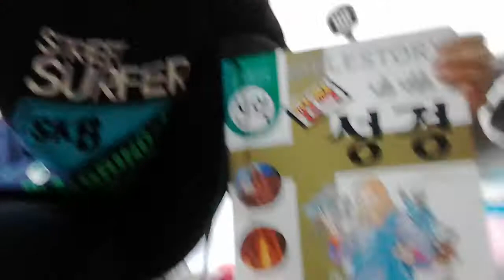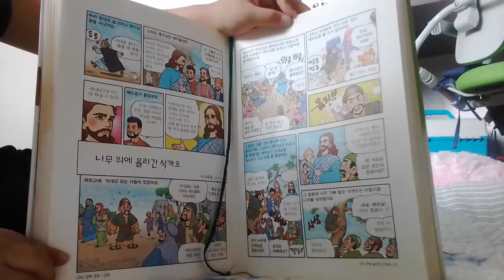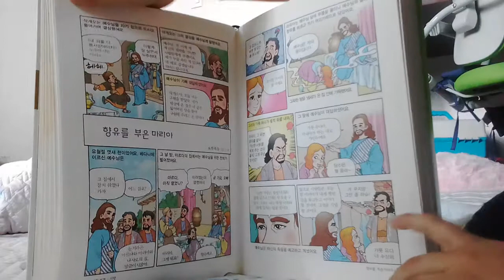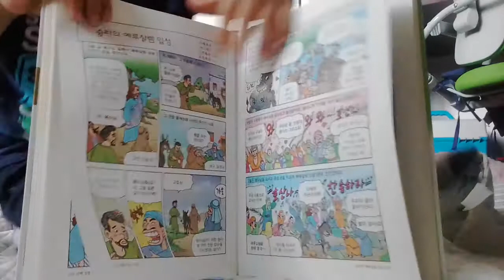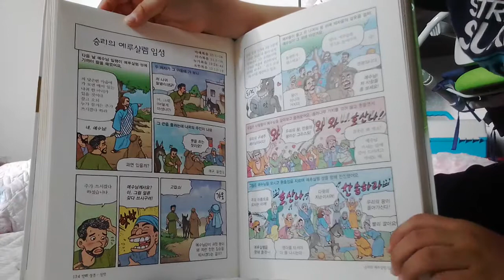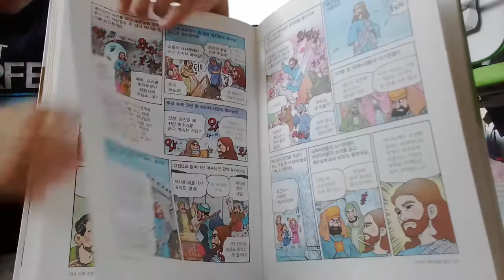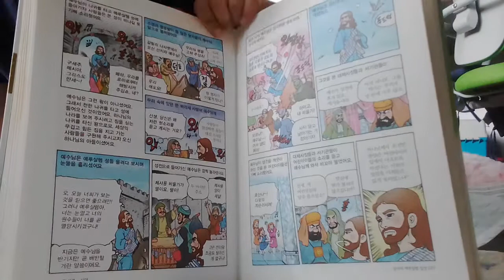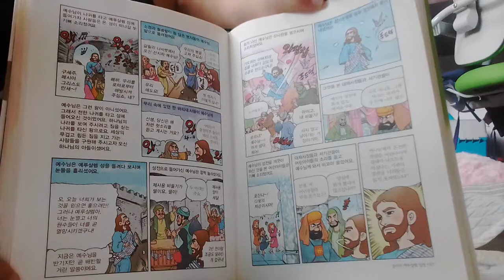‹Kids›Soo：어린이신약만화성경 읽어주기 – 20170430 104757